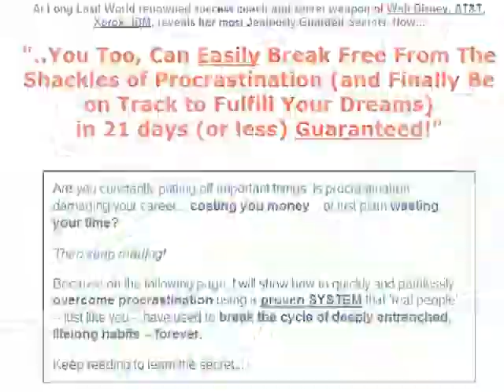Webisode #323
Tune in today as D hesitantly spills his Most Embarrassing Moment In His Adult Life (and i'm telling ya folks, it's pretty humiliating) You must hear it though, cause his embarrassing moment could turn your biz world in the right direction. Also, don't miss the special incoming message right slap in the middle of his story!